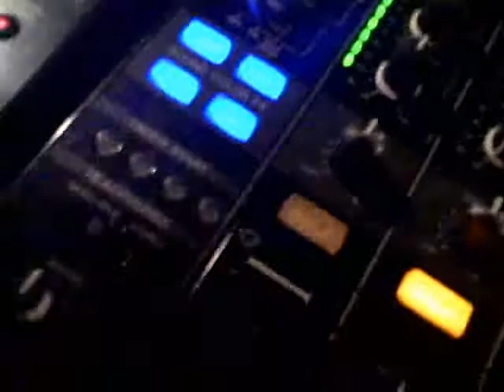Eddy Santana & Victor R @ Crobar Chicago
Eddy Santana & Victor R @ Crobar Chicago on 10/17/08. 1 mixer 4 cdjs.